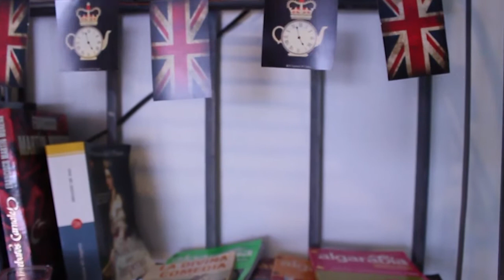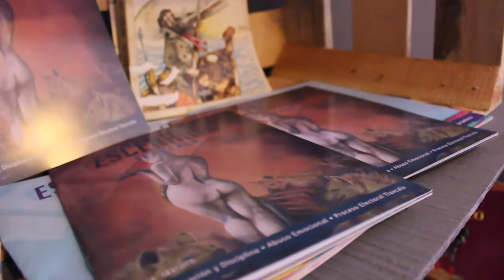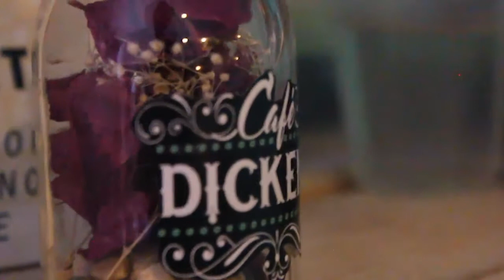Entrevista Carmen Armas. Candidata a la alcaldía de Tlaxcala